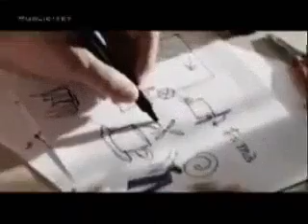14. Juni 2019(2)